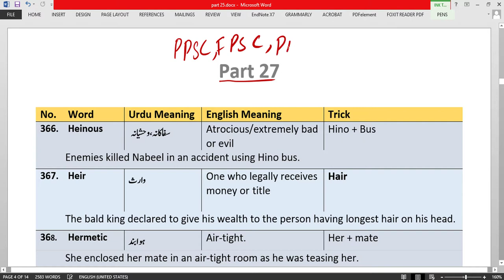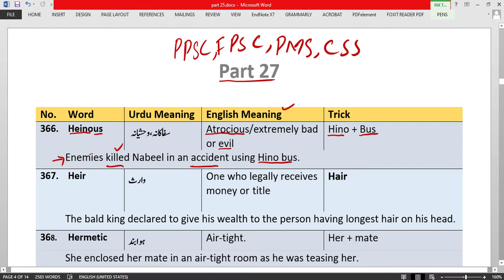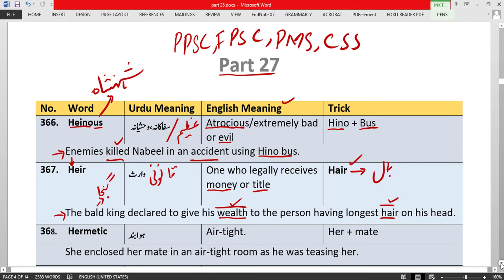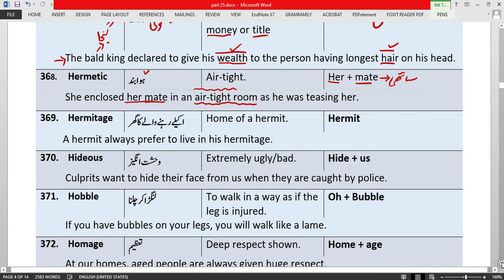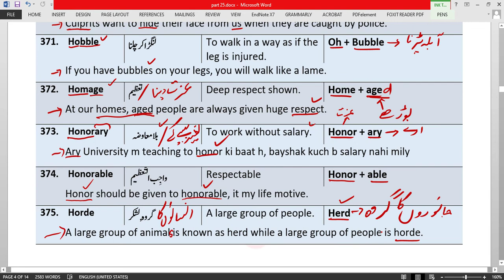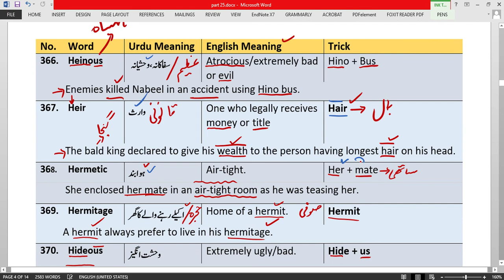English vocabulary with tricks | ppsc test preparation | CSS English vocabulary | NTS | FPSC P-27